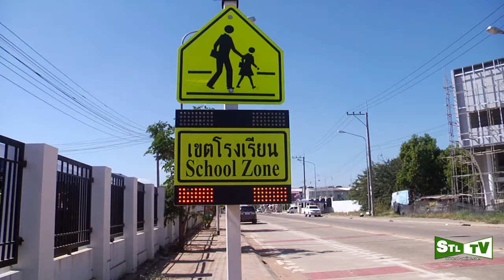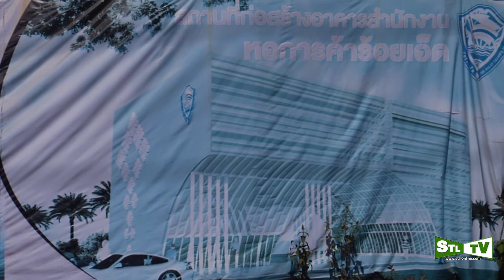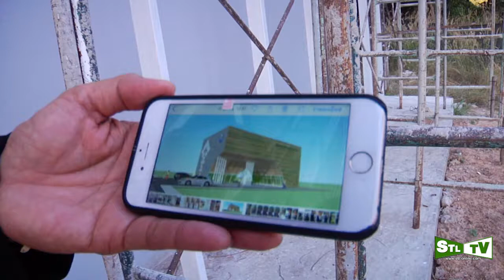สกู๊ป คืบหน้าสร้างอาคาร หอการค้าจังหวัดร้อยเอ็ด